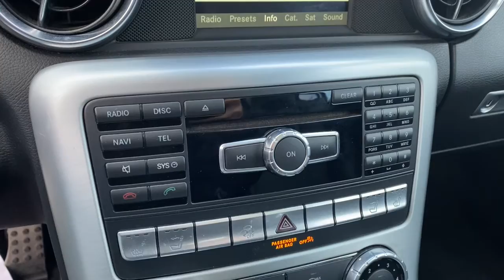2014 Mercedes-Benz SLK-Class Royal Oak, Birmingham, Troy, Bloomfield Hills, Madison Heights A323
Polar White Used 2014 Mercedes-Benz SLK-Class available in 31200 Woodward Avenue, Royal Oak, Michigan at Village Jeep. Servicing the Royal Oak, Birmingham, Troy, Bloomfield Hills, Madison Heights, MI area.
2014 Mercedes-Benz SLK-Class SLK 250 - Stock#: A323 - VIN#: WDDPK4HA0EF079709

Village Jeep
31200 Woodward Avenue

You can find this 2014 Mercedes-Benz SLK-Class 2dr Roadster SLK 250 and many others like it at Village Jeep. Drive home in your new pre-owned vehicle with the knowledge youre fully backed by the CARFAX Buyback Guarantee. The Mercedes-Benz SLK-Class 2dr Roadster SLK 250 is a well-built yet compact and enjoyable ride that is unmatched by any other convertible on the road. With the ability to easily switch between having the top up or down youll be able to go about your weekday routine without feeling like youve sacrificed the weekend thrills. Is it possible to fall in love with a vehicle? It is when your vehicle is as prestige as the Mercedes-Benz SLK-Class. Start enjoying more time in your new ride and less time at the gas station with this 2014 Mercedes-Benz SLK-Class. More information about the 2014 Mercedes-Benz SLK-Class: The Mercedes-Benz SLK takes Mercedes concept of a small 2-seat roadster to a new level offering high-level performance and a great selection of technological features. All this works together to give the car an excellent overall balance of comfort and performance and for the end-user its arguably a more rounded daily driver than the Chevrolet Corvette Porsche Boxster or BMW Z4 roadster. Priced around $55k it has many of the same styling cues and a similar look to the much more expensive SLS AMG coupe. Interesting features of this model are Sophisticated styling high-end features excellent performance safety and curb appeal